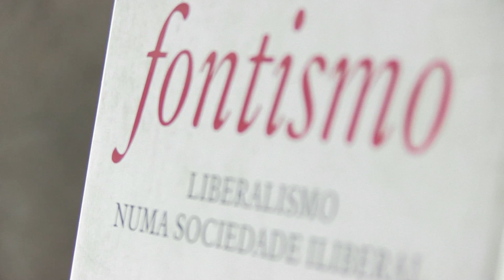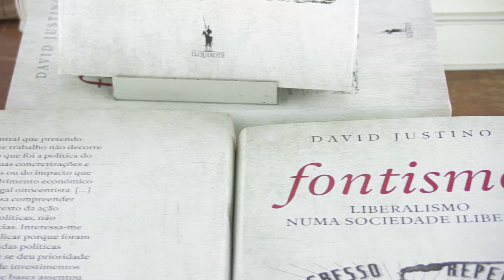David Justino apresenta livro na U.Porto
O Reitor da U.Porto foi o anfitrião da  sessão de apresentação do livro "Fontismo Liberalismo numa Sociedade Iliberal", obra em que David Justino traça uma reflexão sobre o período económico, social e político vivido em Portugal entre 1868 e 1889, com especial enfoque nas políticas implementadas pelos governos de Fontes Pereira de Melo. A apresentação ficou a cargo de Fernando Sousa, professor aposentado da Faculdade de Letras da U.Porto (FLUP) e presidente da direção do Centro de Estudos da População, Economia e Sociedade (CEPESE).